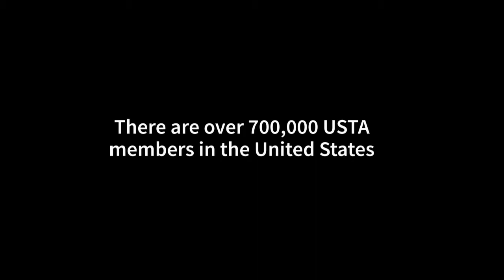PatTrankSequence 01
Pat Trank Birthday